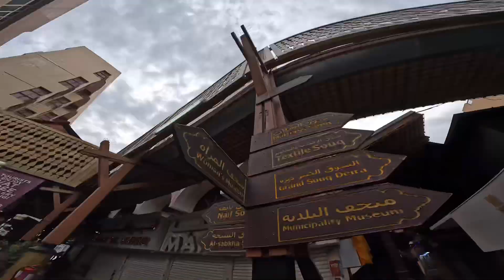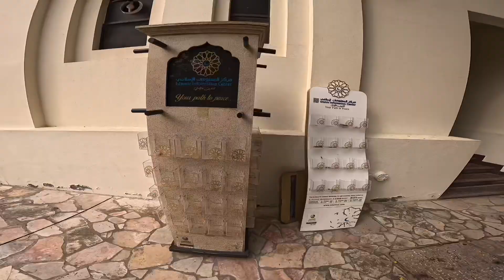香料&黃金市場